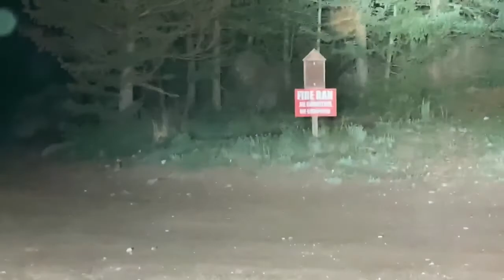Switzerland Trail Solo Night Run | Boulder, CO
Take the front row seat as I explore Switzerland Trail alone. Throughout the video it was raining ALOT and quite dark but thanks to my light bar and ditch lights the trail was visible enough for me to navigate alone.

While on the trail I can across a few stock vehichles (including a stock Tacoma) so its definitely doable. This trail is also rated as Easy on the All Trails app; it is also 20.1 miles long but this was a free for all exploration on most of the many connecting trails so youll see me reversing quite a bit due to the road ending.